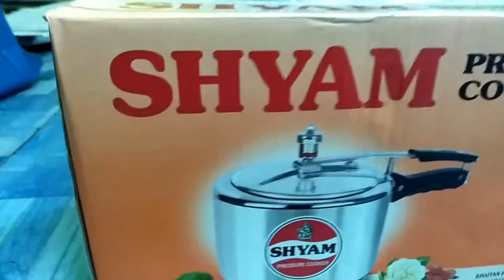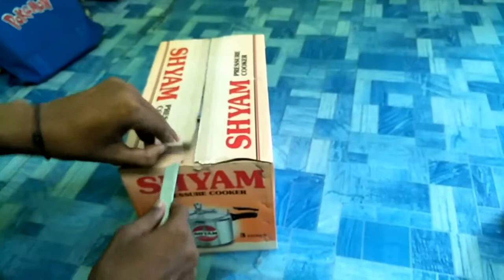Shyam Pressure Cooker Unboxing ।।Suman Bhai Entertainment ।।🍲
Shyam Pressure Cooker Unboxing ।।Suman Bhai।।🍲

Pressure Cooker unboxing video।।